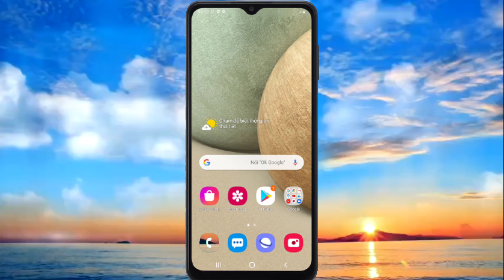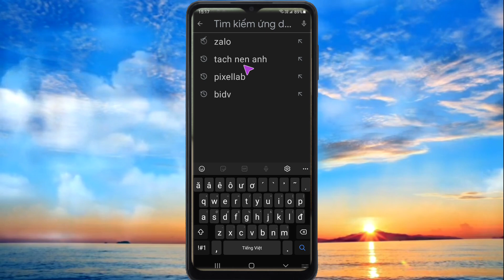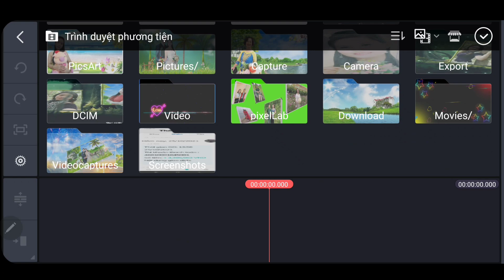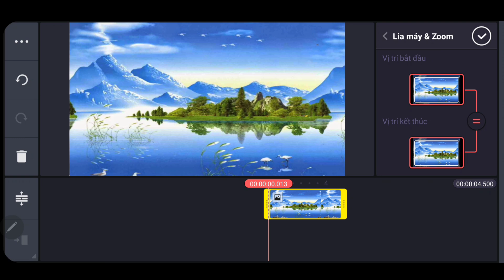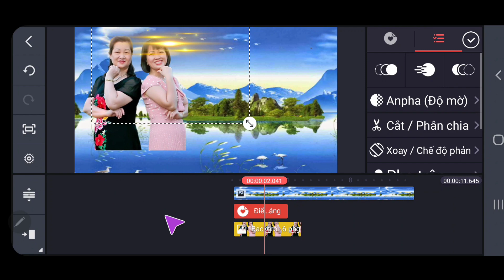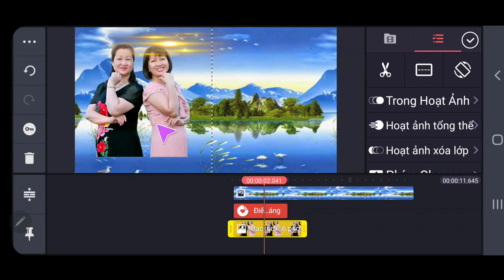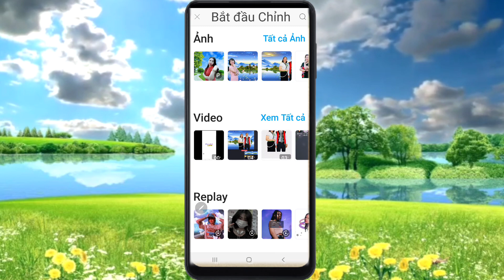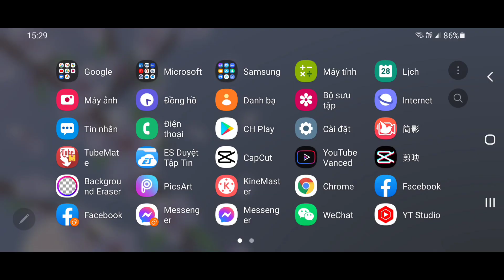Cách ghép ảnh,chỉnh sửa thành ảnh tuyệt đẹp bằng điện thoại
Hướng dẫn ghép ảnh ,chỉnh sửa ảnh tạo nên bức ảnh tuyệt đẹp ngay trên điện thoại